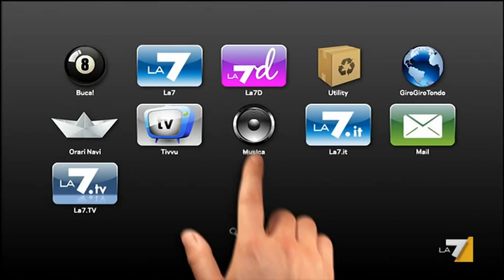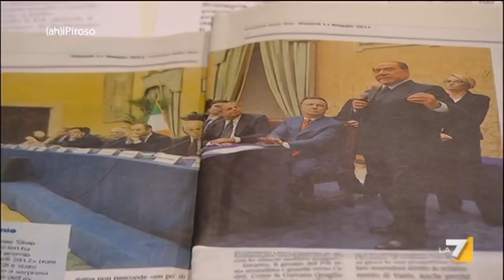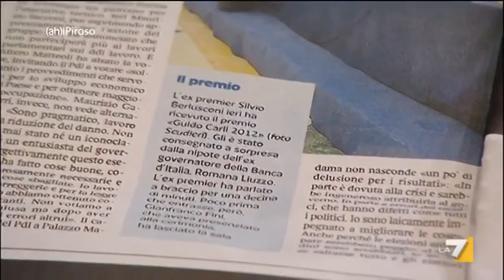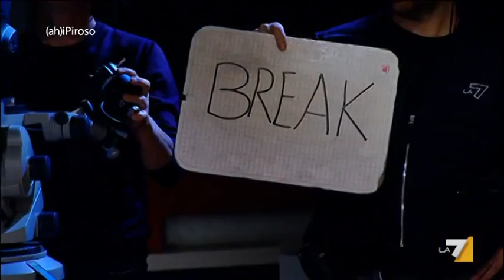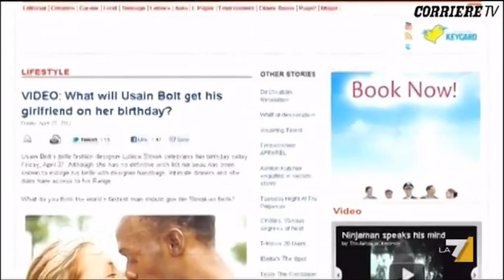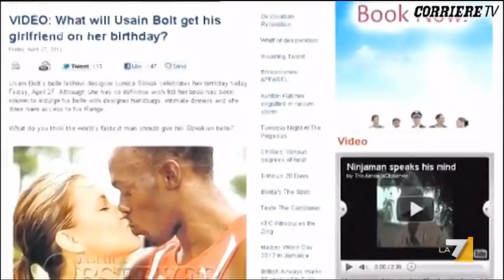(Ah)iPiroso 15/05/12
AhiPiroso